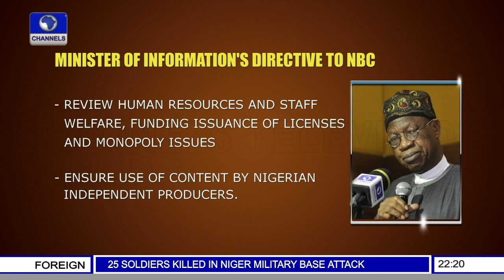NUC Unbundles Communication Into 7 Different Programmes